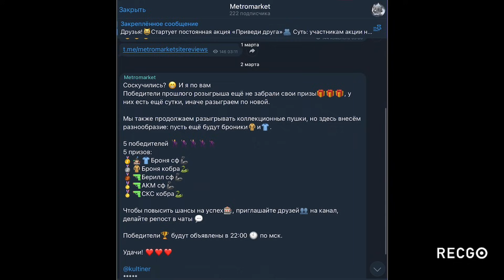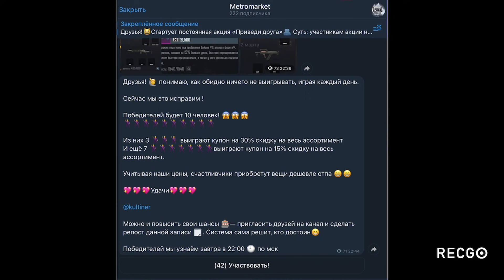ГОЛЫЙ НА 3 КАРТЕ В METRO ROYALE ЧАСТЬ 4 / PUBG MOBILE / МЕТРО РОЯЛЬ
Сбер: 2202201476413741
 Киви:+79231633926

Всем привет)) Ну что, вот и 4 часть нашего выживания "Голым на 3 карте" и ролик получился с очень не обычным концом, поэтому досматривай до конца и не забывай про лайк и коментарий)))

Нас уже  2000 человек, всем просто огромное спасибо, за то что вы со мной, мне очень приятна ваша поддержка давайте же сегодня разыграем МК14 "Кобра" с топ обвесами, а для участия надо быть:
1) Подписанным на Канал

Всем удачи и спасибо, за то что вы со мной))